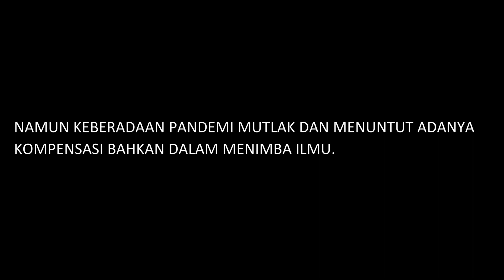SMA GENERASI KORONA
cerita tentang pengalaman dan beberapa hal yang disayangkan karena timbulnya pandemi korona yang banyak merenggut masa indah saat SMA. Ditambah dengan opini yang mungkin dapat menghibur